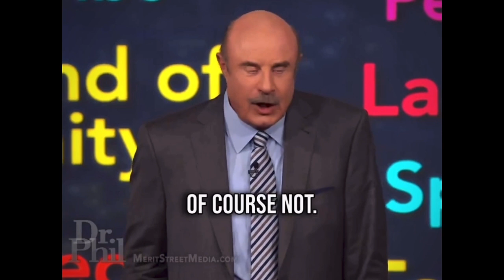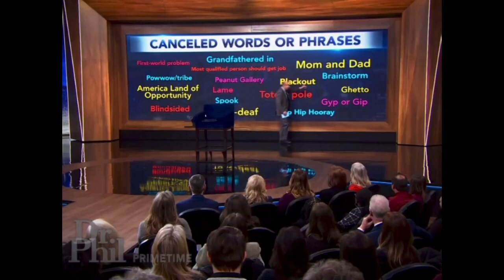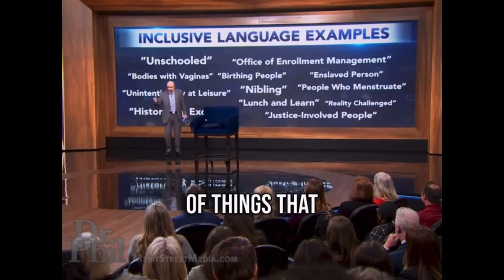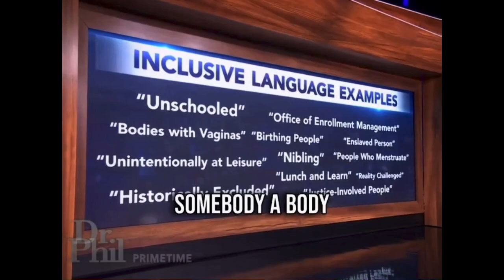BANNED SPEECH 2024: You Can’t Say That No More - part 2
Careful what you speak!